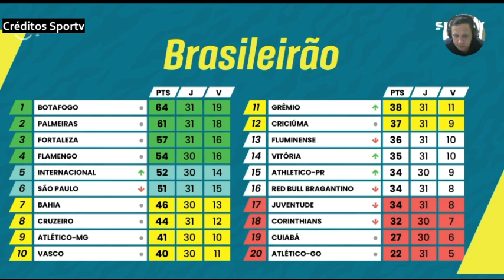Analisando que tem chances de ficar e quem poderá ser rebaixado. Garro anda cansado analisa Rizek.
corinthians futebol libertadores Analisando que tem chances de ficar e quem poderá ser rebaixado. Garro anda cansado analisa Rizek.